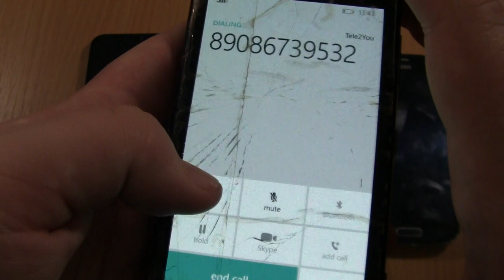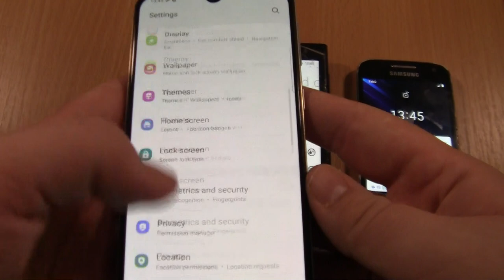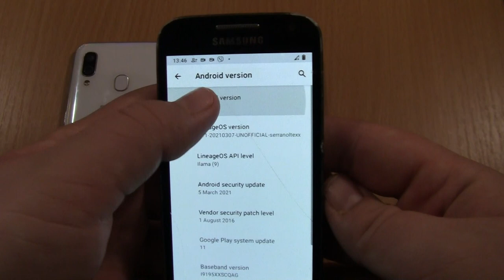Incoming call & Outgoing call at the Same Time Samsung GalaxyA40+Nokia lumia 1020+S4 mini android 11